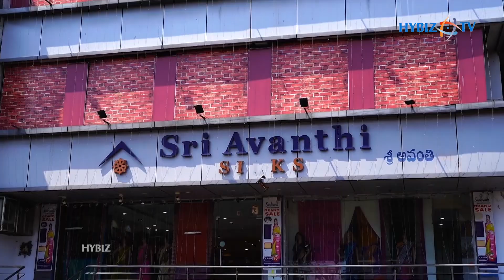Avanthi Silks Womens Day Celebration Offer On 4th & 5th March 2023 | Hybiz tv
WOMEN’S DAY CELEBRATIONS at SRI AVANTHI SILKS
4th & 5th of March 50% offer All Sarees
Sri Avanthi Silks, Basheerbagh, Hyderabad Celebrating Women’s Day at our Showroom.  Women’s Day is on 8th March and we are Celebrating Women’s Day on 4th & 5th of March 50% offer  2days All Sarees.
Speaking on the occasion, Nivedita Mishra and Vijay Sharma of Sri Avanthi Silks said We are offering a very Special discount on this Occasion Womens Day.  Very Special variety of Bundej of Gujarat, work on different fabrics.  Bundej with Madhubani, Bundej with Kalamkari, Kanchi Bundej,  Pochampally Bundej, Rajkot Patola and Bundej with Batiq Print.  We have a wide range of kalamkari mixing the art of different states on one saree and providing employment to different Weaver’s and craftman is our motto,  come and enjoy the Handloom variety with different Art on Women’s Day.